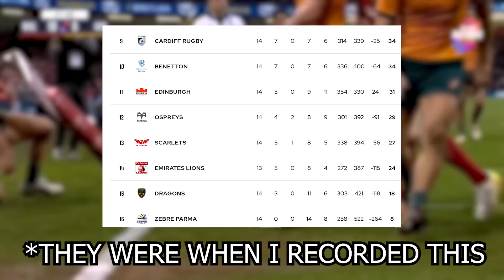WTF is Happening in Welsh Rugby!!!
The WRU is in turmoil. Sexism allegations, players threatening strike action and losing to Scotland. So WTF is going on. In this video we will touch on the BBC Investigation into the WRU and take a good look at the Contract issues between the player sand the Welsh Rugby Union.